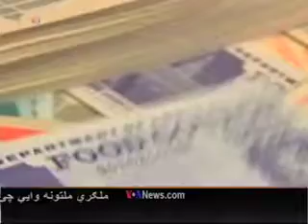War on Poverty Anniversary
وروسته له هغې چې پنځوس کاله مخکی د امریکا پخوانی جمهور رئیس لیدن جانسن د بی وزلی په وړاندی مبارزه  اعلان کړه، اوس شنونکی دا ارزونه کوي چی تر ا وسه پوری څومره پرمختگونه ترلاسه شوی دی. پام وکړی د رڼا درانی رپوټ ته.